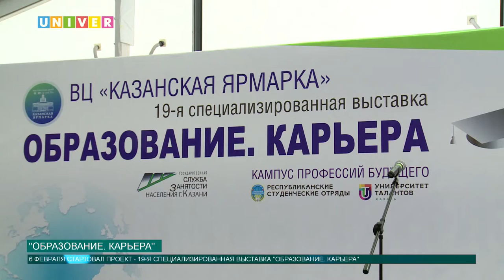Новости КФУ от 06.02.2019